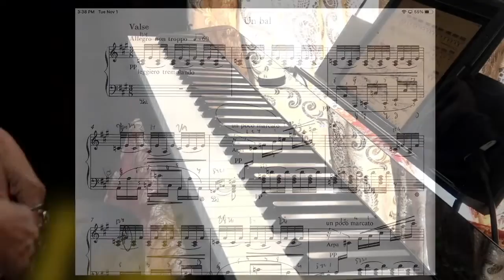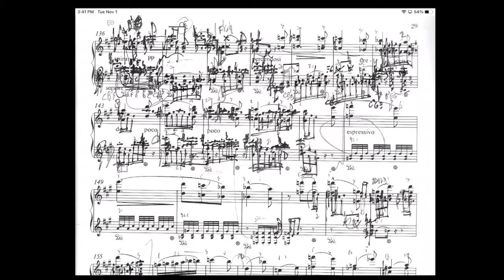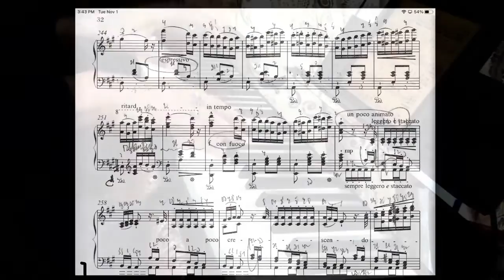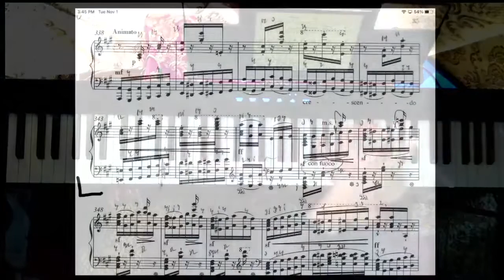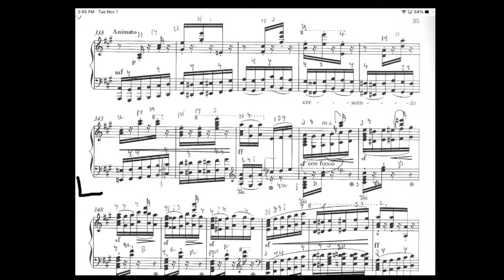Berlioz/Liszt/O'Riley ~ Symphonie Fantastique : II. Un bal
Performed on stacked concert grands: The Grandeur by Native Instruments and a Bechstein Concert Grand as physically modeled at Teldec Studios, Berlin by Pianoteq.

The tone poem/painting would seem to be a creature of the late Romantic, but Berlioz's Episode de la vie d'un artiste is an autobiographical drug-and-obsession induced nightmare penned less than a handful of years after the death of Beethoven. Berlioz's abandonment of symmetrical phrases, his embrace of the widest imaginable orchestral colour, the ways of his guitarist/composer's hand; all contribute to make this one of the most revolutionary, sui generis works in the pantheon.
Liszt fell in love with the work. It would be revised three times by his hand, from the earliest version, in fact his very first foray into piano transcriiption; it was the first non-piano work he simply had to find a way to play. Liszt's piano transcription was published even before Berlioz's orchestral score; it was on the basis of hearing the piano version performed that inspired Robert Schumann;s rave review.  He would go on to transcribe all 9 Beethoven Symphonies, countless songs, arias, operatic paraphrases.
Immensely talented, though noce arranger as he was, Liszt noted above the score, for many measures in the first movement development for example he noted above the staff an ossia, not as alternative, but to show that there was more going on in the orchestra, but he had no immediate solution as to how to work it all in. There were several similarly bare phrases in the Waltz. I have through my own arrangements work become comfortable in solving the kinds of problems Liszt left us. I have adapted much of Liszt's last version, a superb example of the transcriber's art, in a fashion only young Liszt could conceive: every phrase of the hour-long work is an etude, a new tech upgrade, a brilliant addition to an ever-expanding virtuoso lexicon.
What most people remember about my adaptation is my ingenuity invoking the tolling chimes during the Witches' Sabbath.

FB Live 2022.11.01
Hollywood CA
The dreamlike state of the Symphonie Fantastique is invoked directly from the opening: 12 pealing G octaves chiming the hour of this twilight, tone-painted Episode de la vie d'un artiste.
The solitude of the artist pervades the wayward wealth of beauty in the introduction, a heart filled with love with no apparent heart to hear.
Suddenly, she appears. In real life, she appeared to Berlioz as Ophelia in a traveling production of Hamlet, portrayed by Irish actress, Harriet Smithson. When the Muse's Theme appears, you can hear instantly how smitten he is with her: the simple, languidly arpeggiated melody unfolds languourously, accompanied by what we can only surmise is the Artist's physical reaction to seeing his ideal love for the first time. The  cellos breaking rough chords spiccato would certainly not the obvious accompaniment choice. It's often suggested the cellos are invoking his excited heartbeat. Seems like a heartbeat would already be in progress instead of starting haltingly, occasionally, gaining in speed and heat and insistence, It's a great invocation of romantic excitement; I just don't think it's his heart that's pulsating.
The Waltz is the quintessential dance of abandon and release, yielding to the dizzy whirl, the breathless sense of ephemeral cognizance of gravity, the constant gentle flux of inhale/exhale, down/upbeat, clasp/let go. His whole being aflame, the hermit artist wants to hurl himself into the grand human milieu.
We hear the dance in the distance, like some crystal palace we glean glittering on the end of a twilight pier. We are engulfed in the dance. He sees her (we hear her Theme) everywhere: every profile is hers, every laugh, every gentle step.
I'll be opening Dr. Vedrana Subotic's Liszt Festival, 20 November @Libby Gardner Concert Hall on the University of Utah School of Music campus @7.30p with a performance of the complete Symphonie Fantastique.